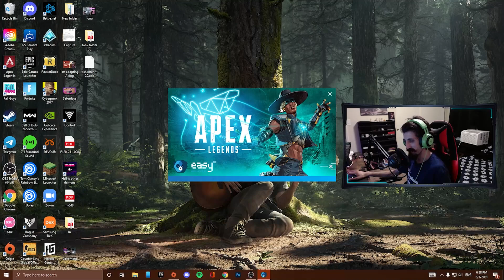First day of season 10 - Seer makes all battle easier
I gotta say either Season 10 is on easy mode or I'm getting into a different level of gaming. I will main Seer  this season.

"Leo Sokolovsky - Funk" is under a Creative Commons (CC-BY 4.0) license